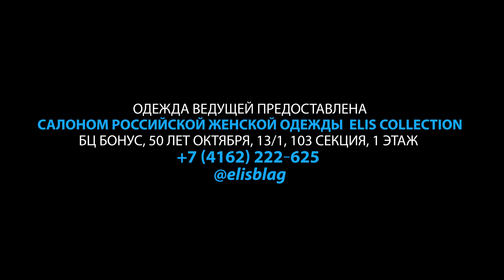Интервью ЛЕВИНА И МАТВЕЕНКО